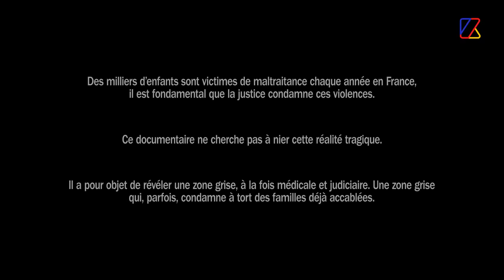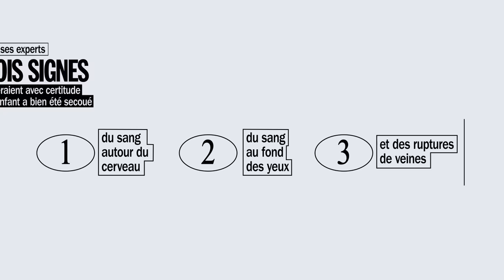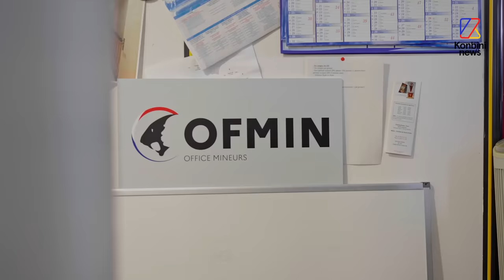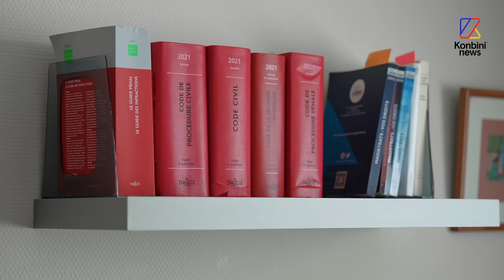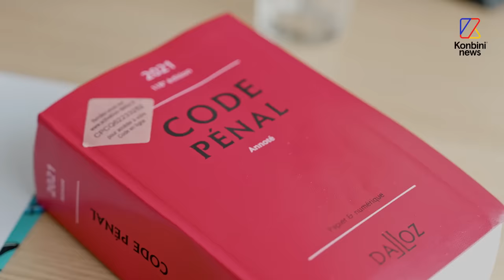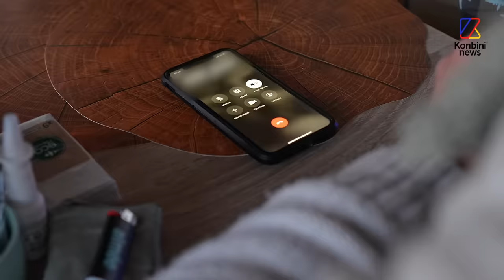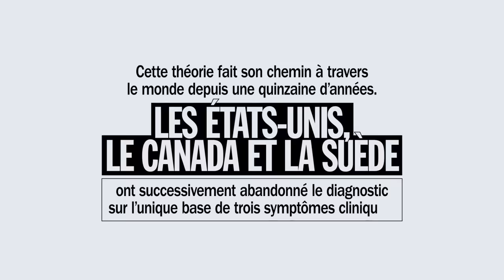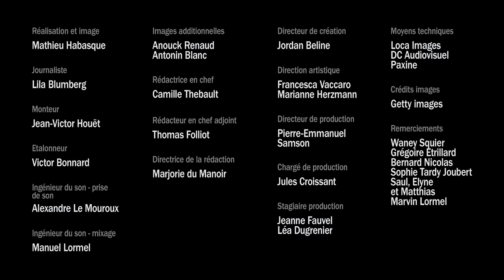Peut-on être accusé à tort d’avoir secoué son bébé ? | Konbini Documentaire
S’ils ont accepté de nous raconter leurs histoires, leurs combats, leurs espoirs, c’est pour dénoncer ce qu’ils considèrent être une erreur de diagnostic : celui du syndrome du bébé secoué.
Un diagnostic médical sans appel, posé hâtivement, selon certains médecins et chercheurs, sans rechercher suffisamment d’autres causes médicales possibles avec, à la clé pour certaines familles, des placements abusifs et des erreurs judiciaires.

00:00 - Introduction
3:16 - Qu’est-ce que le syndrome du bébé secoué ?
3:46 - L’histoire d’Adèle
7:00 - L’histoire de Frédérique
10:40 - Interviews croisées de médecins
14:13 - L’histoire d’Alexandre
19:02 - Véronique Béchu, Commandant de police (OFMIN)
20:37 - L’histoire de Maria
23:17 - La rencontre
23:54 - Cyrille Rossant, président d'Adikia
27:09 - Cécile Mamelin, magistrate
28:23 - Adèle et de Sophie Malinge, ancienne éducatrice spécialisée à l’Aide sociale à l'enfance
30:47 - Cécile Mamelin, magistrate
31:07 - Bernard Echenne, Professeur agrégé de Pédiatrie
31:33 - Kévin Beccaria et Martin Chalumeau, médecins de l’hôpital Necker
32:16 - Alexandre et Yoanna, appel de leur avocat
36:30 - L’histoire de Maria, cours de danse
41:20 - Cécile Mamelin, magistrate
41:50 - La rencontre
45:03 - Charlotte Caubel, Secrétaire d’État chargée de l’Enfance (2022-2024)
45:37 - Pr Kévin Beccaria et Martin Chalumeau, médecins de l’hôpital Necker
46:35 - Bernard Echenne, Professeur agrégé de Pédiatrie
46:56 - Cyrille Rossant, président d’Adikia
47:16 - Quels sont les critères de diagnostic ailleurs dans le monde ?
47:39 - Charlotte Caubel, Secrétaire d’État chargée de l’Enfance
48:47 - Lettre d’Adèle à ses enfants